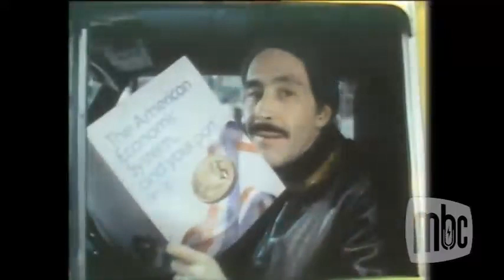1977 Ad Council PSA - US Department of Commerce - American Economic System - Booklet